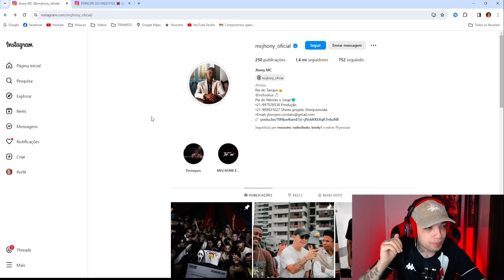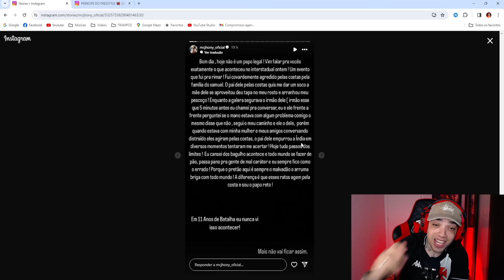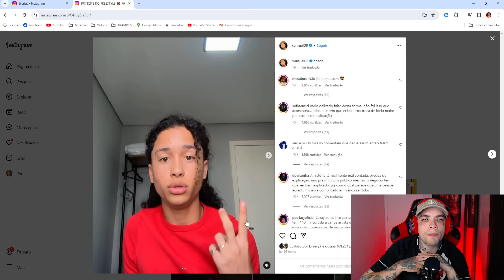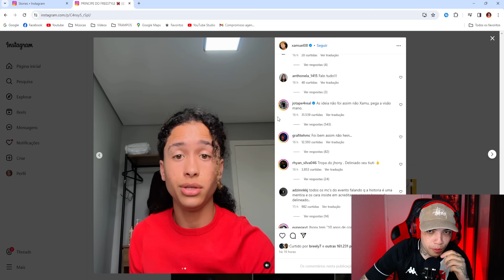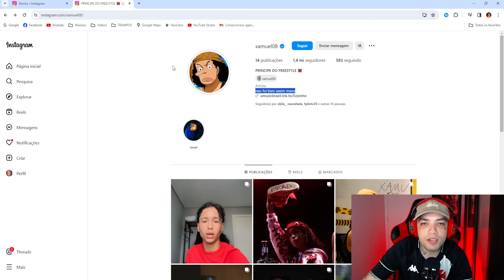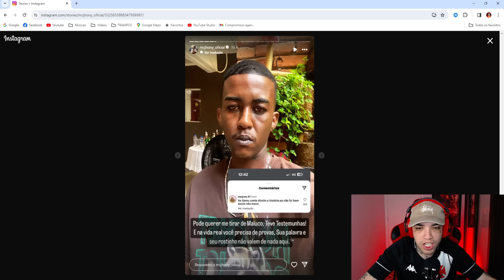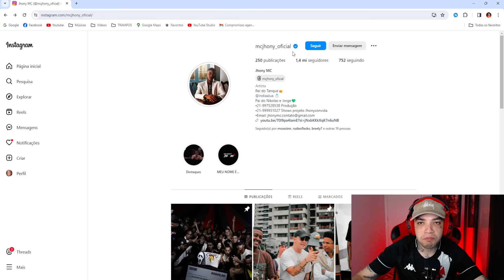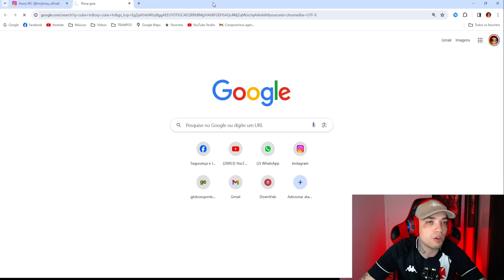TEVE ATÉ AGRESSÃO? Analisando a treta do Xamuel e Jhony MC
𝐛𝐞𝐧𝐞𝐟𝐢́𝐜𝐢𝐨𝐬:
▸vídeos antecipados

Amo vocês ❤